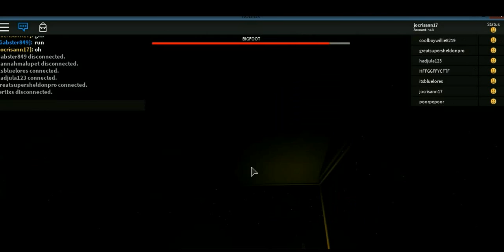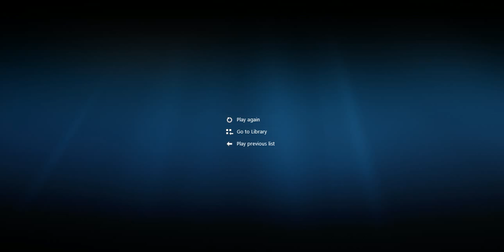big foot by marc -2